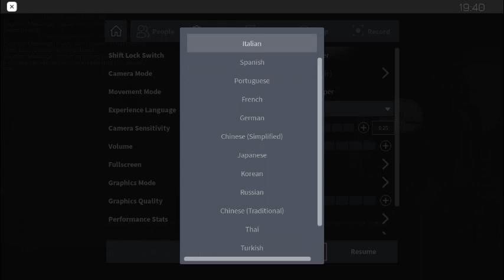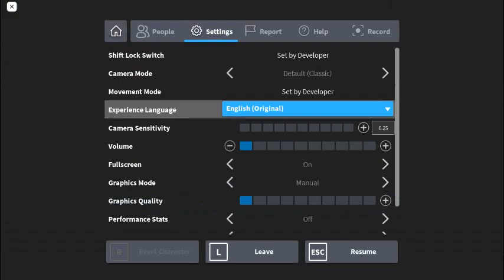TASK I FORCE (ilk görev)